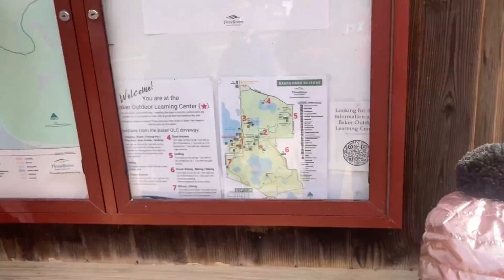Baker Near Wilderness 2022